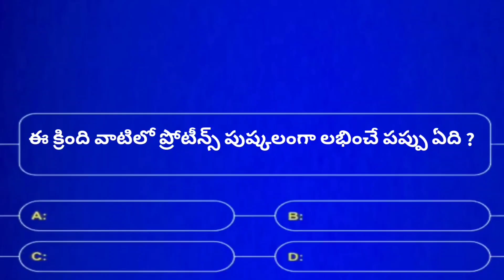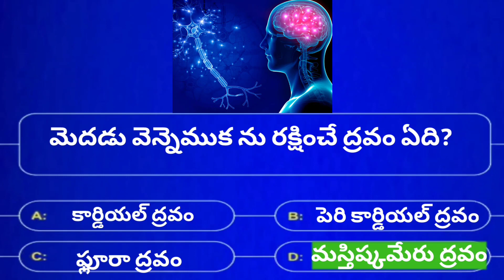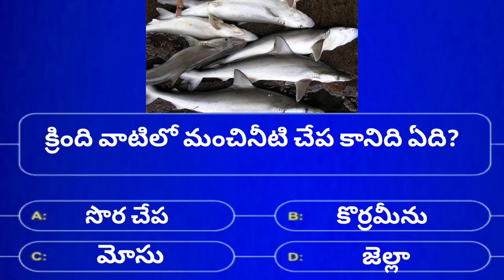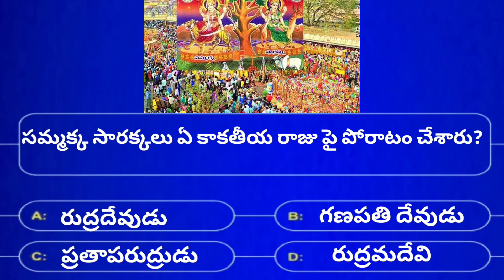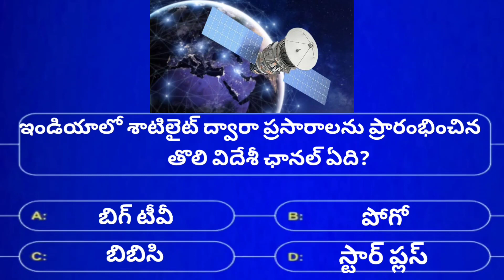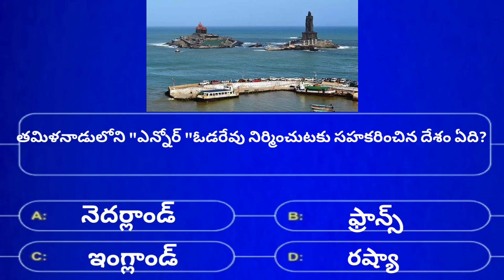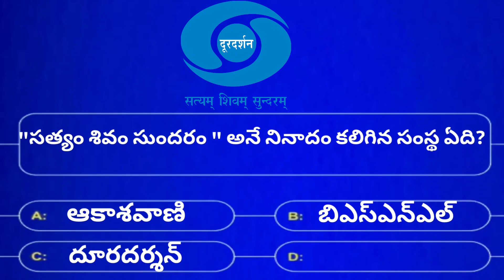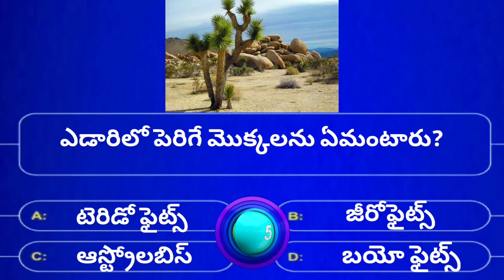Interesting Questions In Telugu||Facts in Telugu|Telugu Quiz||Generalknowledge in Telugu| Episode-69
Interesting Questions In Telugu||Facts in Telugu||Telugu Quiz||Telugu
qeneral questions
interestingquestions
interesting questions
unknownfacts intelugu
general questions and answers in telgu
general questions and answers telugu
interesting telugu general questions and answers
Facts Telugu